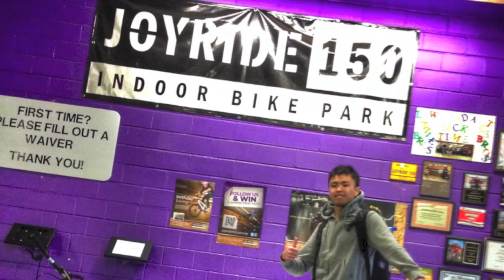BikeTrials at Joyride Bike Park - Winter 2014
Good friends getting together on the bikes for a good ol' time! Don't let the title fool you, it was actually Winter of 2013/2014 :)